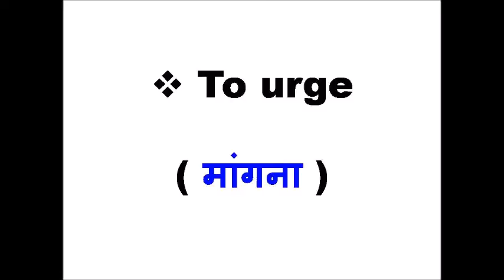Common Words For Beginners-104